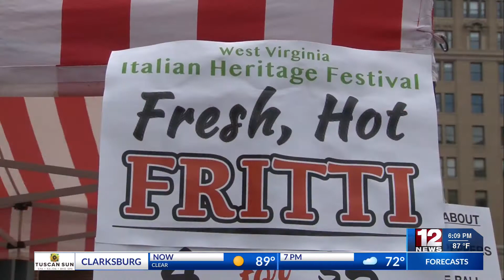Italian Heritage: Fried Frittis